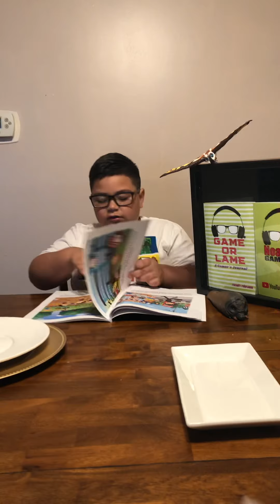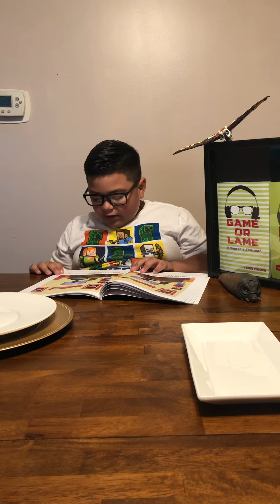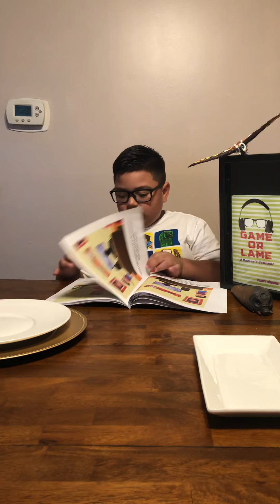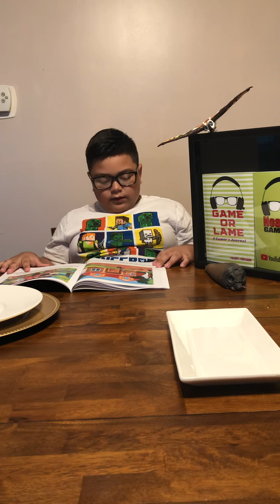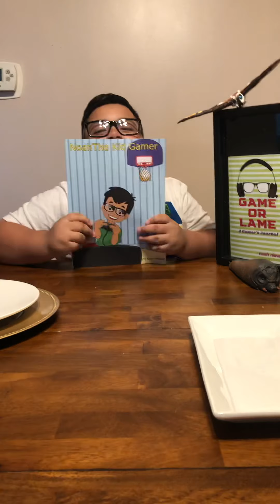Noah The Kid Gamer